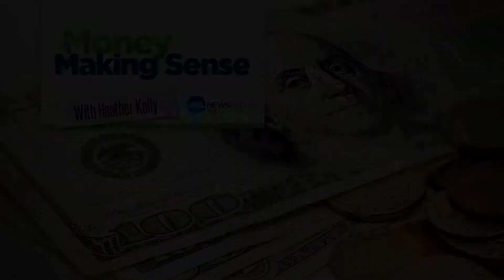Sundance: Akicita Highlights Native Struggles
Akicita: the Battle of Standing Rock is a documentary premiering at the Sundance Film Festival. Director Cody Lucich and water protector Nataanii Means join Money Making Sense host Heather Kelly to talk about their movie, the first and only documentary made by Native Americans about the uprising challenging plans for the Dakota Access Pipeline. The Los Angeles Times called the film a "gripping video diary" of the NoDAPL movement.